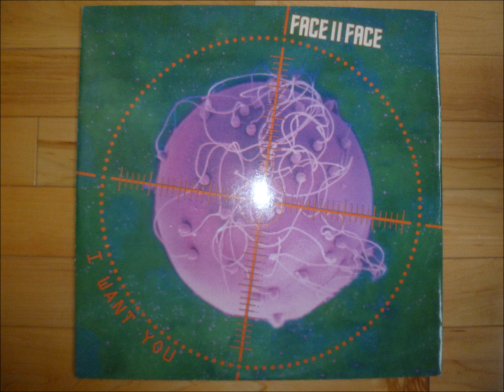Face II Face - I Want You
"Passion Mix"

Top Secret records
Italy